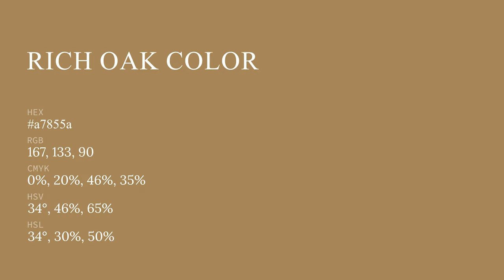Rich Oak color a7855a hex color - Brown color - Cool color a7855a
What color is Rich Oak ? a7855a hex color - Brown color - Cool color a7855a

Hex a7855a Color Code is also known as Rich Oak color.